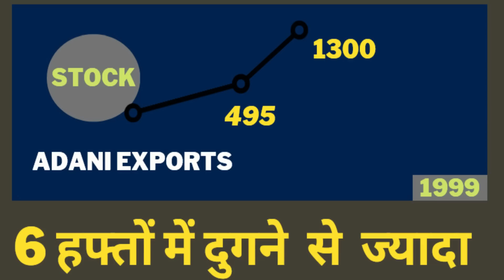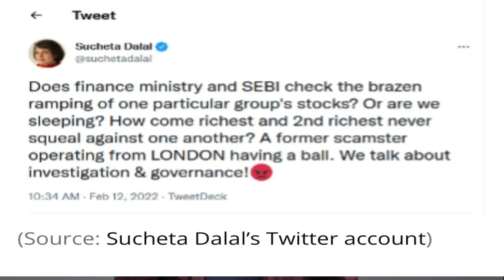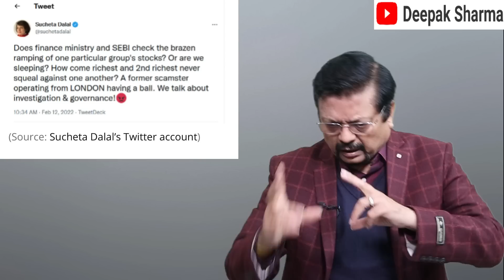अडानी पर गहराते संकट ने बढ़ा दी मोदी की मुसीबतें | Deepak Sharma | Modi | Adani